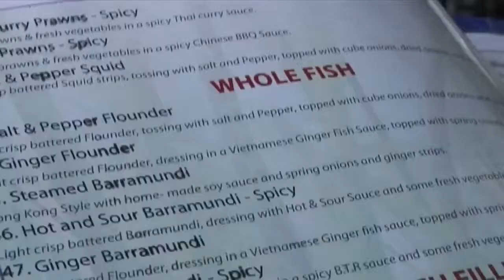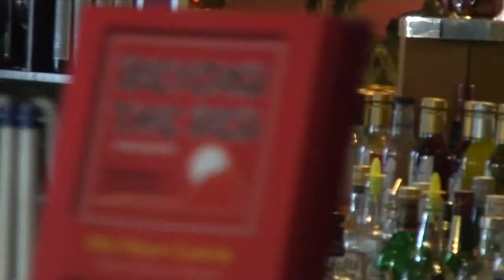An Asian restaurant at North Adelaide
Fahim's short cooperate film about Beyond the Red restaurant at North Adelaide.